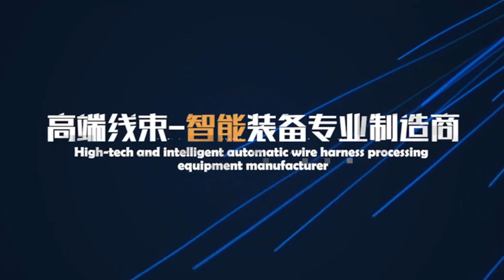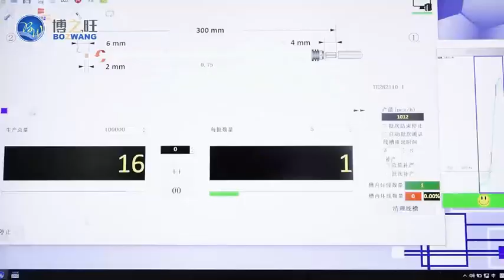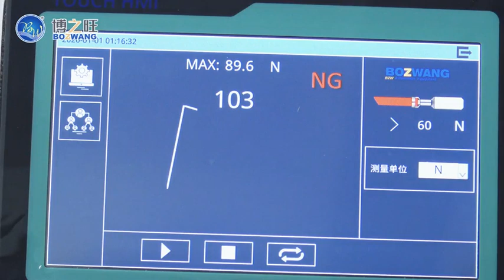BZW-3.0+C+Z Cable strip, crimp, seal insert and tinning machine